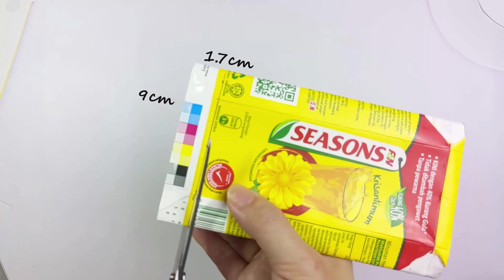Upcycled Tetra Pak Into Coasters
DIY / Upcycled Tetra Pak coasters: This DIY coaster is incredibly easy and it's made out of Tetra Pak. I really like the result and if you are also in love with this "upcycled craft", just follow the steps and make one by yourself. Let's try it out !